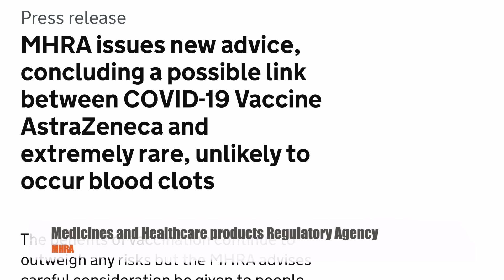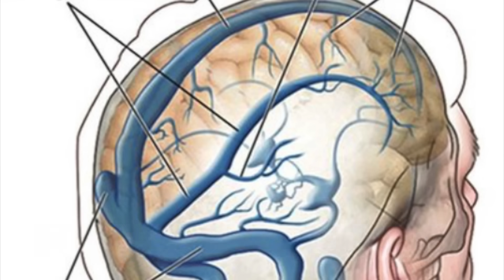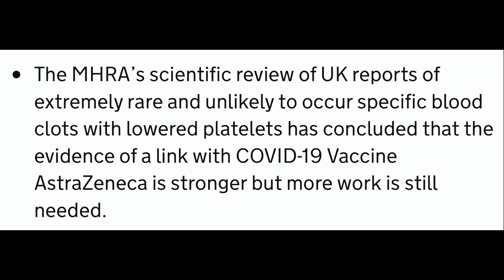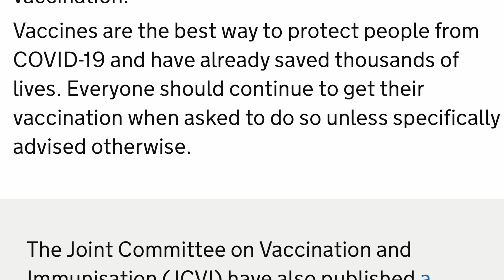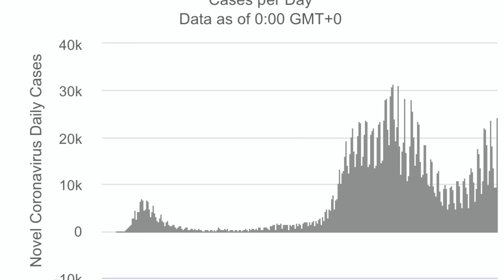(中英字幕)注射新冠疫苗後一定要注意：血管栓塞六大病徵你要知;牛津疫苗真的不能打嗎？Symptoms of thrombosis after vaccination